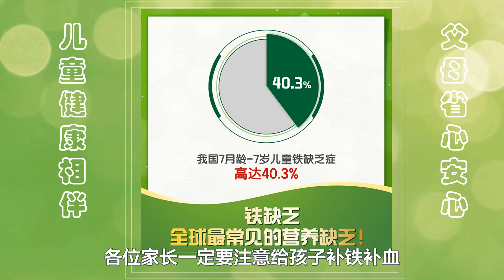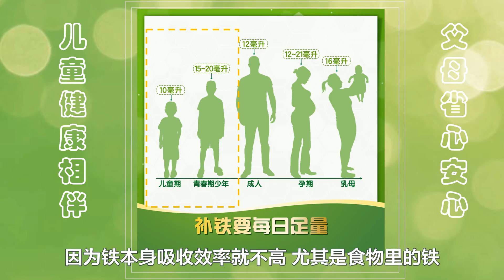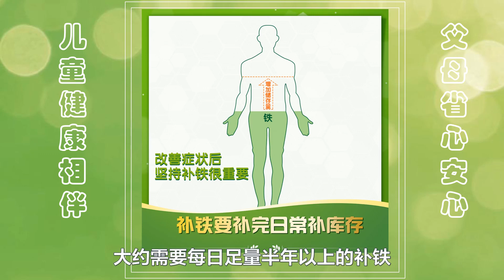DAY2 儿童守护 全家安心